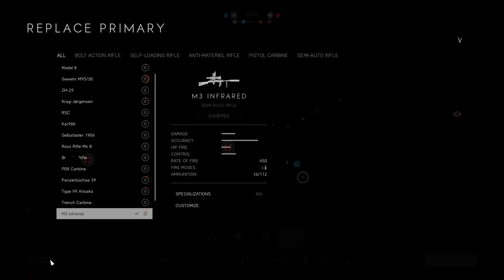Battlefield V | Inainte spre victorie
Cati ani ai? - 17
De unde esti? - Bucuresti
Ce spec ai la pc? -
Placa video - GTX 1660 Ti Max-Q
Placa de baza - Radeon™ RX Vega 10 Graphics
Procesor - AMD Ryzen™ 7 3750H
SSD - Slot 1 -  SSD Samsung 970 EVO Plus 256GB PCI Express 3.0 x4 M.2 2280
Slot 2 - SSD Samsung 870 QVO 1TB SATA-III 2.5 inch
Acest canal nu este Family Friendly!
Nu trebuie sa iei ca exemplu tot ce se afla pe acest canal!